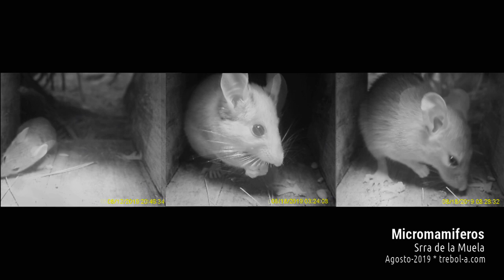Comparativa micromamíferos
Grabados en igualdad de condiciones es mucho más fácil la comparación de tamaños entre los tres principales micromamíferos de la Srra de La Muela (Cartagena).
Ratón moruno (Mus spretus), Lirón careto (Elyomis quercinus) y Rata de campo (Rattus rattus)